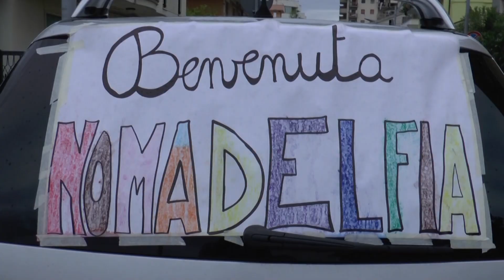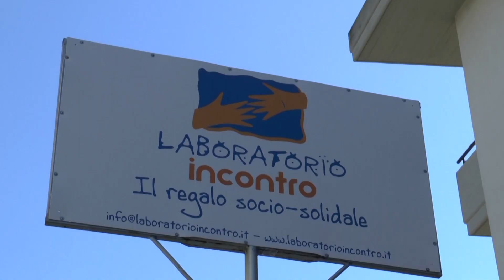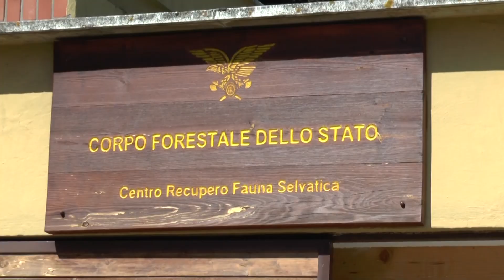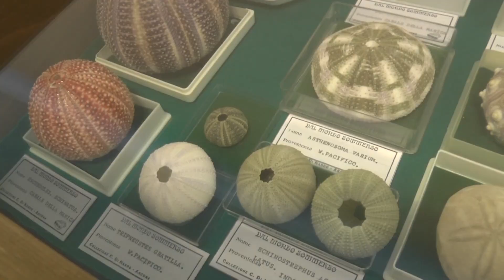nomadelfia news 7 giugno